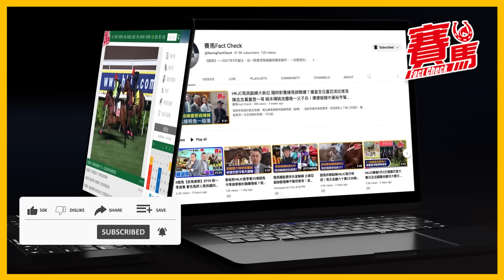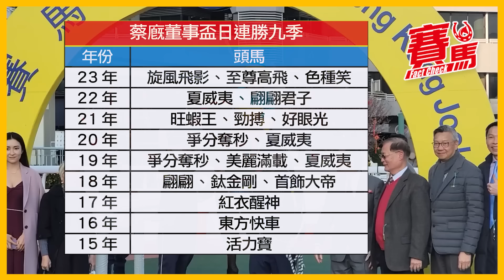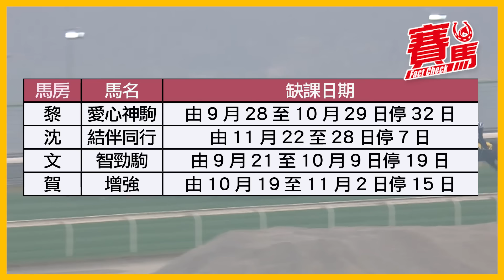麥道朗1月21日重臨HKJC 拍遨遊氣泡爭董事盃冇得輸？蔡約翰連贏九年賽日 要靠安泰、金匯昇昇食糊！文家良善傳萬里落四班等潘頓攞威 綫路神驊初配布文搏殺格！CC中文字幕#賽馬FactCheck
1月21日HKJC沙田日馬 麥道朗重臨香港 遨遊氣泡爭董事盃 常拼常勇與氣勢等佢回港搏殺！蔡約翰連贏九年董事盃日 安泰及金匯昇昇頭馬之選！善傳萬里落番59分反擊！